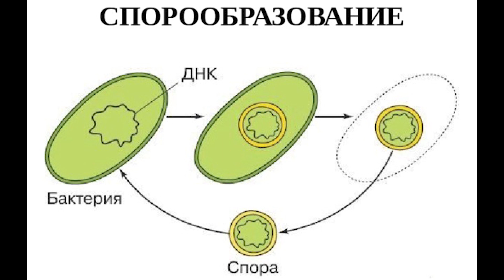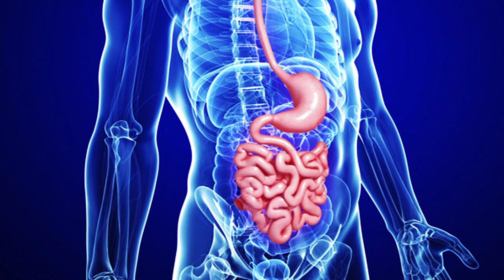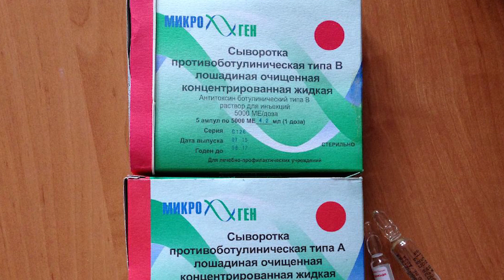Ботулизм или какую Смертельную болезнь скрывают обычные Консервы?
Ботулизм – это острое инфекционное смертельно опасное заболевание, причиной которого является  ботулотоксин бактерии Clostridium botulinum. Токсин, вырабатываемый палочками ботулизма, по силе действия превосходит все другие бактериальные токсины и химические яды.. Симптомы ботулизма, как правило, развиваются стремительно. Основные из них – тошнота, тахикардия, вздутие живота, запор и афония, сопровождающееся поражением центральной нервной системы, параличом и парезом отдельных мышц.

Главы:
0:00 Что такое ботулизм?
0:37 Пищевой ботулизм
1:48 Детский ботулизм
2:49 Раневой ботулизм
3:11 Симптомы ботулизма
4:00 Лечение ботулизма
5:07 Профилактика ботулизма

C. botulinum является анаэробной бактерией — это означает, что она может развиваться только при отсутствии кислорода. Пищевой ботулизм развивается в случае, когда бактерии растут и вырабатывают токсины в пищевых продуктах до их потребления. C. botulinum образуют споры, которые широко распространены в окружающей среде, включая почву, а также речную и морскую воду.
Рост бактерий и выработка токсина происходят в продуктах с низким содержанием кислорода и при определенном сочетании температуры хранения и параметров консервации. Чаще всего это происходит в пищевых продуктах консервированных или бутилированных в домашних условиях.
Таких как:
• консервированные домашние грибы;
• мясная домашняя консервация;
• вяленая рыба
• домашние колбасы;

 Начало заболевания во многом напоминает  острое отравление. Резкая боль в животе, рвота, понос, сменяющийся запором, общее недомогание и повышение температуры – основные симптомы со стороны желудочно-кишечного тракта.
Так же больной жалуется на отсутствие четкости зрения, наличие «мушек», сетки перед глазами и размытость контуров.
При прогрессировании заболевания у больного появляются проблемы с глотанием, нарушение речи и дыхания. Нарастает мышечная слабость, появляется двоение в глазах и тяжесть в веках.

На доврачебном этапе лечения необходимо выполнить  промывание желудка, прием энтеросорбентов, сифонная клизма. Чем раньше будет начато лечение ботулизма у человека, тем более благоприятен исход заболевания.

1. Поделитесь ссылкой на это видео со своими друзьями.